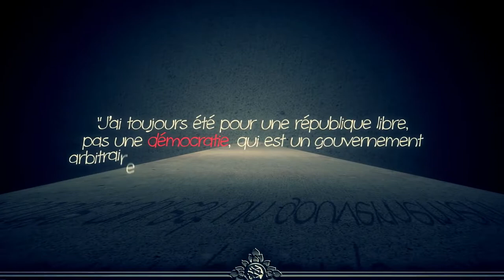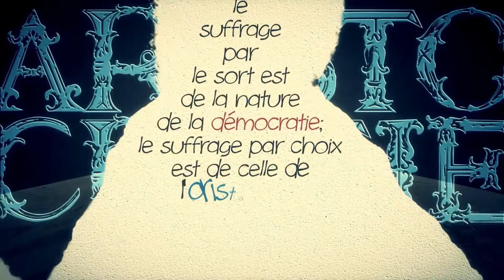Aristocratie et peur de la démocratie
Sieyes( député de tiers état ) sept 1789 a l'assemblée nationale
"La France n'est point et ne peut pas être une démocratie"

John Adams, 2e US President(démocratie ≠republique)
j'ai toujours été pour une république libre, pas une démocratie, qui est un gouvernement arbitraire , tyrannique, sanglant, cruel et intolérable.

L'américain Elbridge Gerry
Les malédictions que nous expérimentons découlent des excès de la démocratie.

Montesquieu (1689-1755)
Esprit des lois" : « le suffrage par le sort est de la nature de la démocratie ; le suffrage par choix est de celle de l'aristocratie.

De la démocratie en Amérique de Tocqueville (la démocratie épuise et oppresse sans le faire de façon frontale, c'est un « despotisme doux)
"Le gouvernement démocratique « ne brise pas les volontés, mais il les amollit, les plie et les dirige; il force rarement d'agir, mais il s'oppose sans cesse à ce qu'on agisse ; il ne détruit point, il empêche de naître ; il ne tyrannise point, il gêne, il comprime, il énerve, il éteint, il hébète, et il réduit enfin chaque nation à n'être plus qu'un troupeau d'animaux timides et industrieux, dont le gouvernement est le berger.»"